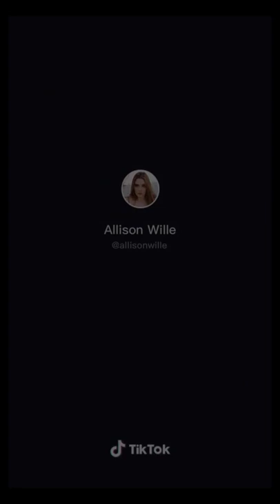LOS NUEVOS BAILES Y TENDENCIAS DE TIKTOK 2021